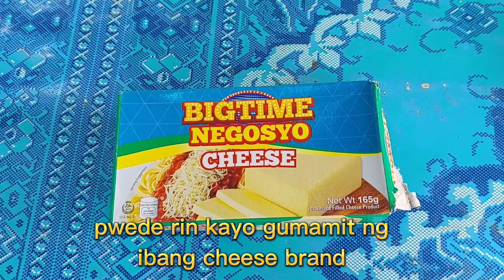WAFFLE I PANGMERYENDA/ PANGNEGOSYO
WAFFLE PANGMERYENDA/ PANGNEGOSYO
Mga Sangkap:
1 kl. Harina 40.00
1/2 wash sugar 25.00
3 TBSP. baking powder 9.00
1 tsp. salt .50
3 melted margarine 2.00
1 big can Evaporated milk 28.00
2-3 cups Water(depende sa dami
hanggang makuha ang tamang lapot)--1.00
2 eggs 12.00
165g CHEESE 37.00
TOTAL 154.50

Other Expenses:
Labor 10.00
kuryente 5.00
TOTAL 15.00

Bilang ng nagawang WAFFLE 52 pcs.
Puhunan kada piraso 3.26
Bentahan kada piraso 7 to 8 pesos

Ang Costing po na ginawa ko ay base sa presyo ng mga sangkap dito sa lugar namin.

Maraming salamat po sa patuloy na pagsubaybay sa aking Channel, at kung bago ka palang po Pls. don't forget to LIKE AND SUBSCRIBE po para Updated kayo palagi sa mga video recipes na i-Uupload ko.